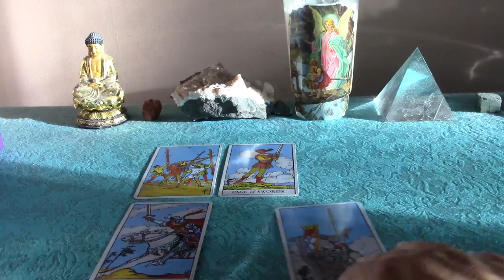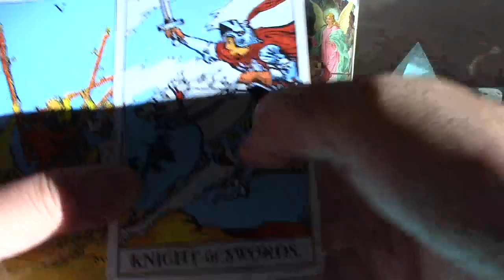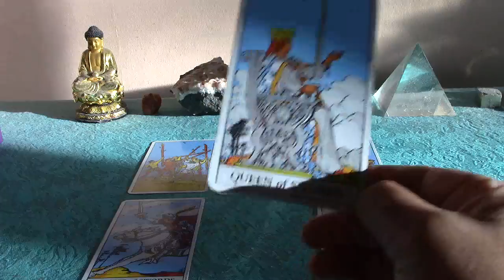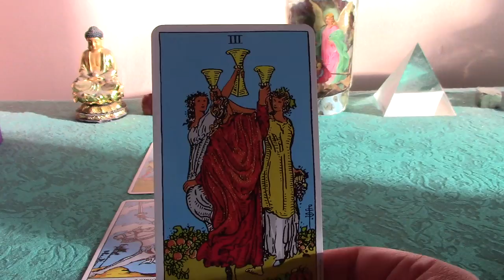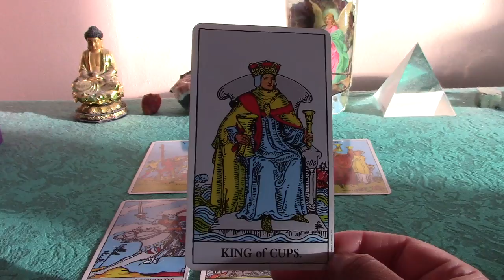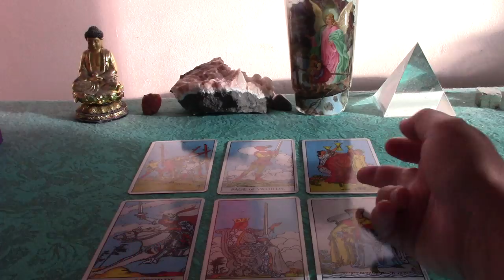Cancer Tarot Reading for the Week of October 9-16, 2017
This is a weekly general Tarot reading for Cancer for October 9th-16th, 2017.